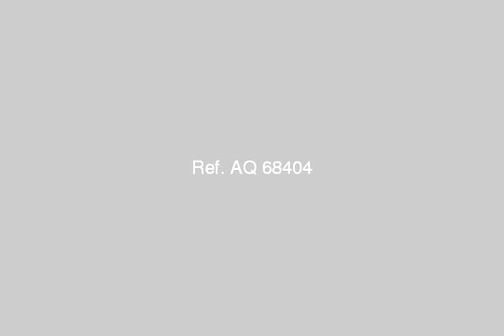Apartment For Sale In Ibrahimia Alexandria - mlseg.com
- الابراهيميه - Egypt Real Estate |    Alexandria |    Ibrahimia |     Apartment For Sale